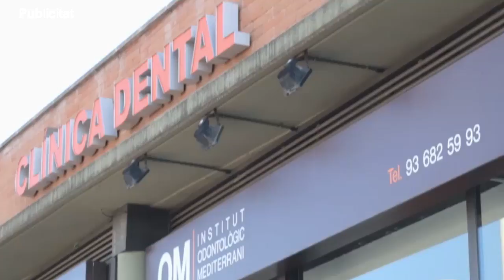SATV 300118 entrades i dj carnaval